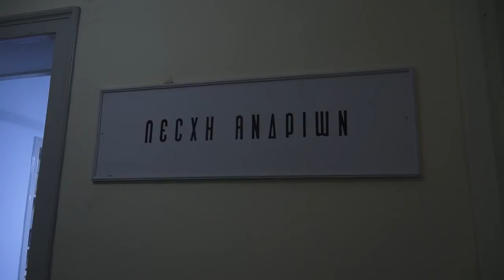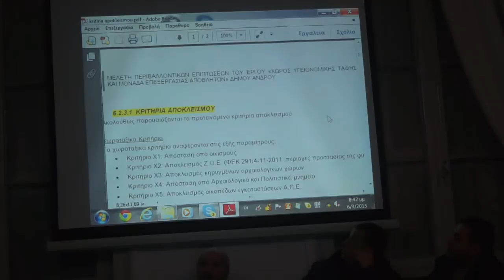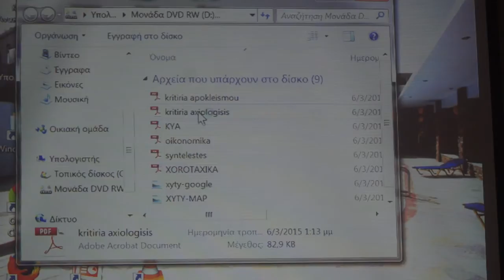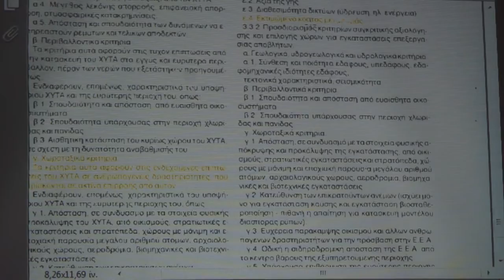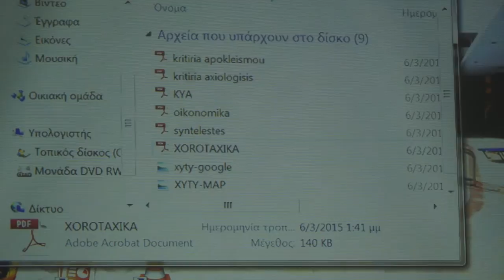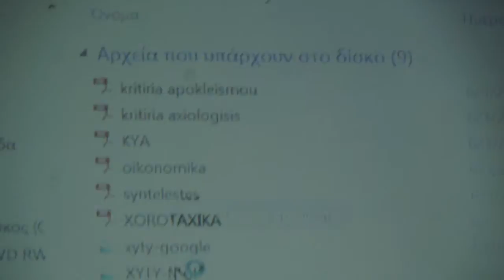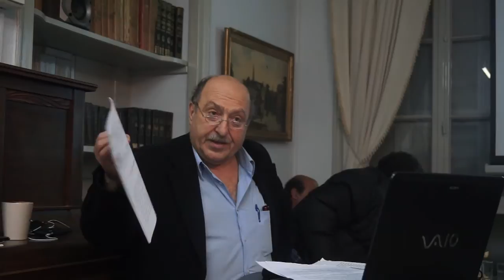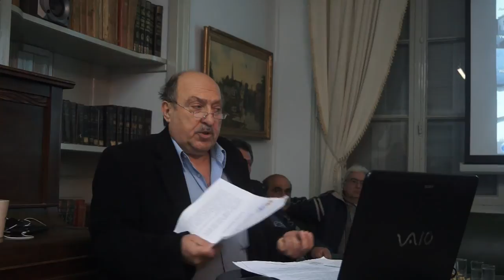Νίκος Θεολόγου - Τα νέα δεδομένα στη διαχείρηση των απορριμάτων στην Άνδρο